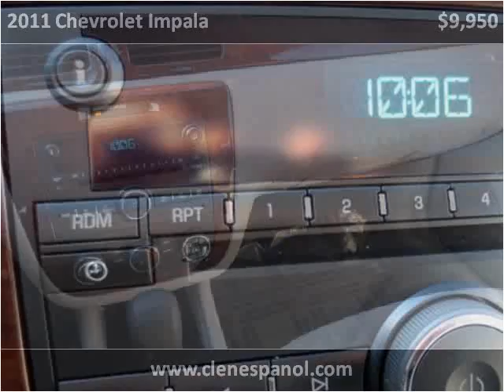2011 Chevrolet Impala Used Cars Louisville KY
This 2011 Chevrolet Impala is available from Craig and Landreth En Español.